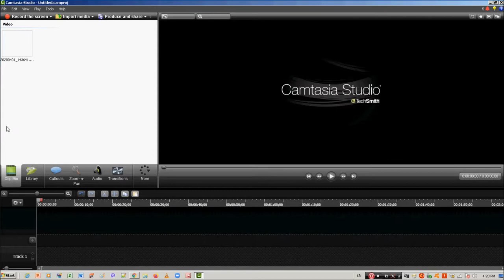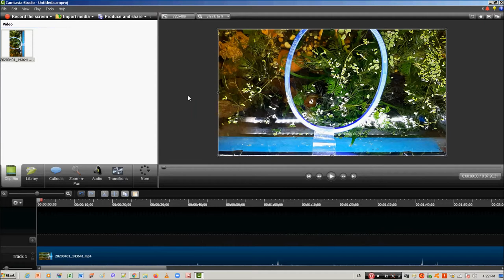Fix Video from Portrait to landscape in Camtasia Studio 8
Camptasia 8 sometimes display videos differently when editing. You need to position as desired. For example, your video was taken landscape but when opening in Camtasia, it displays portrait. Here is the workaround on how to fix it.